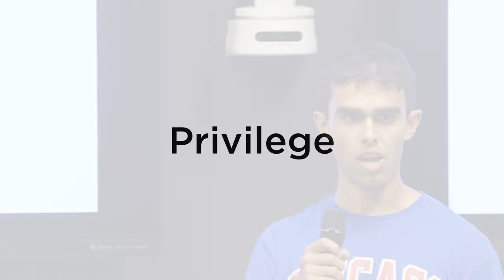Benjamin Cooper: Learning to Listen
All of us have different values but broadly speaking, we want to make our community better for _everyone_. The problem: the people building this tech probably live very different lives that the majority of people in our community. In that context, listening to the community and learning from it to deploy our skills in the right direction is important.

On July 19th 2016, we heard from 9 members of Chi Hack Night about what they’ve done at or learned from our group.